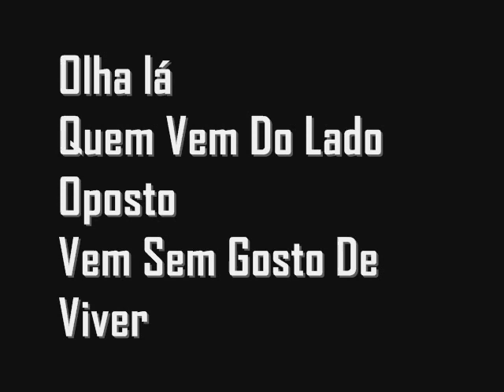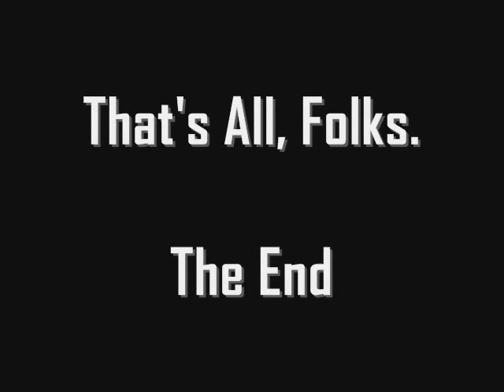Versão de "O Vencedor "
Versão Bem Humorada Da Música do Los Hermanos.